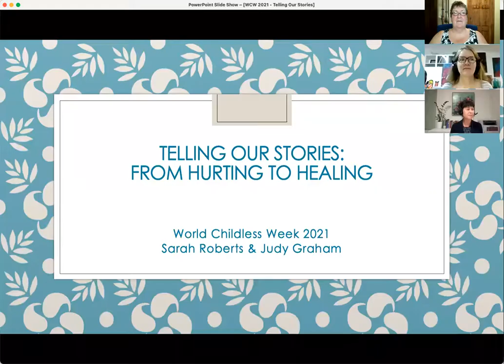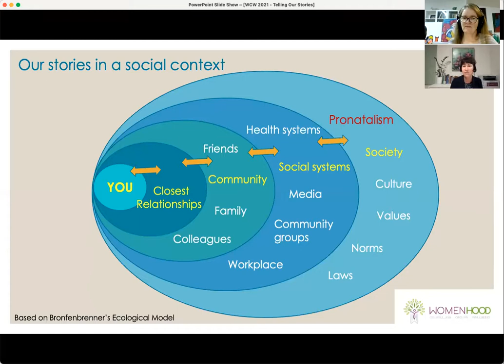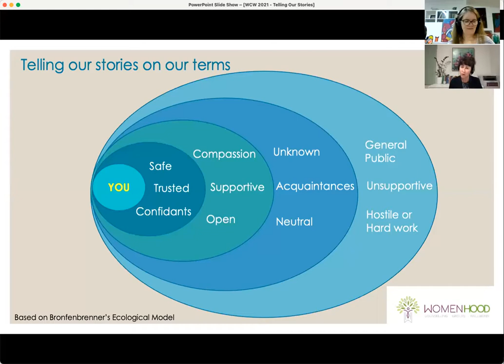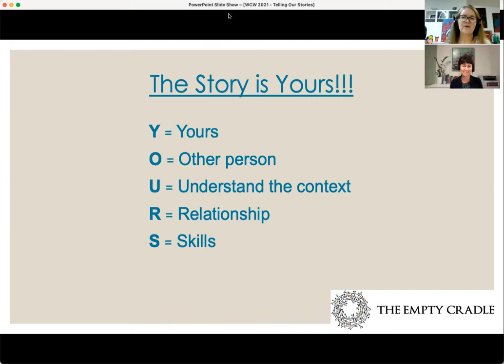Telling our Stories: from Hurting to Healing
In this webinar Sarah Roberts from The Empty Cradle and Judy Graham from WomenHood, both  Childless Therapists, will talk about the healing power of story sharing and provide some useful strategies to navigate the challenges of  speaking up in a pronatalist context.

Owning and telling our stories can enable us to use our voices and claim our place in our communities.